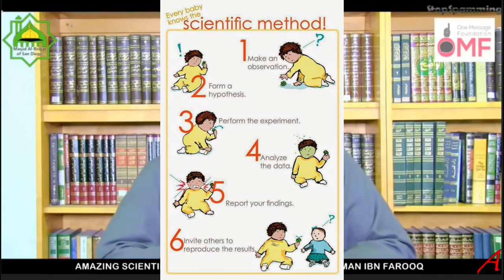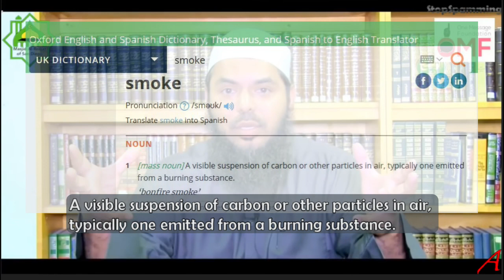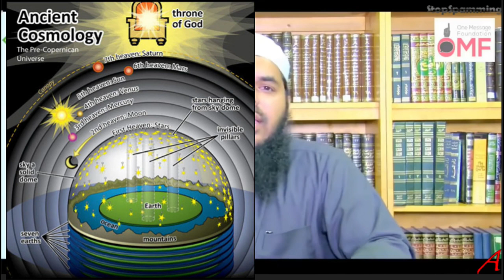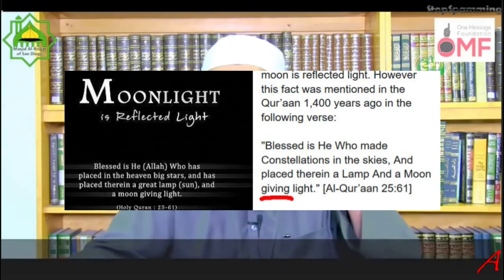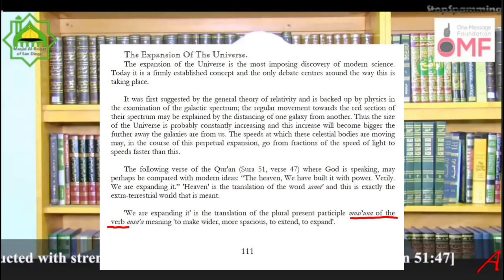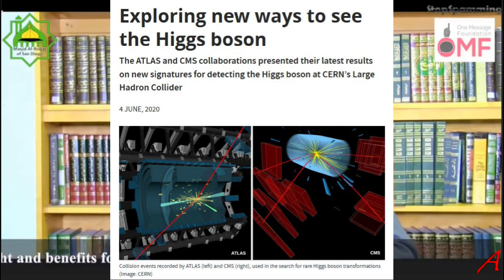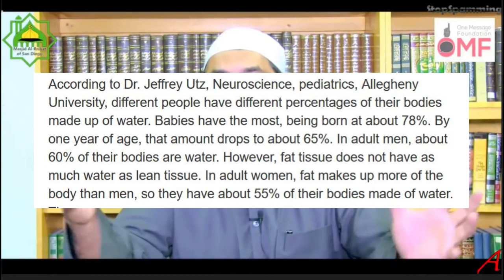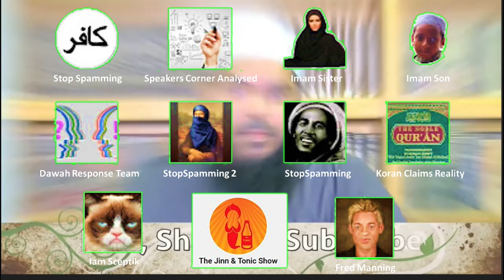Quran and Science – Sh Farooq - my Comment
I bumped into this video and was mesmerised. A guy sitting and rattling off what he thinks are scientifically substantiated claims in the style of Zakir Naik. So I HAD to go and check it out and while I was doing that, throw in a comment or 2. I then added a few sources in post-production and then uploaded it. Have fun….

Rotating globe with thanks from Eikira